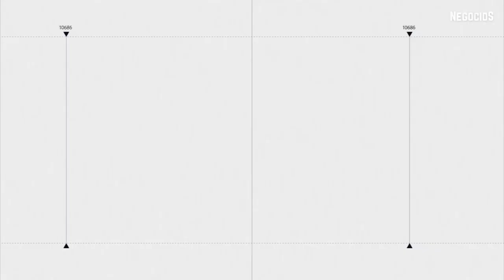Cementos Moctezuma, el gigante que planea crecer con sustentabilidad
Entrevista con José María Barroso, director general de Cementos Moctezuma.

Cementos Moctezuma es una empresa mexicana fundada en 1943 que se dedica a la producción, distribución y comercialización de cemento, concreto y agregados, bajo las marcas Cementos Moctezuma y Concretos Moctezuma.

Cuenta con 1,225 colaboradores, así como con 3 plantas cementeras con una capacidad total instalada de ocho millones de toneladas anuales de cemento, 31 plantas concreteras que producen más de 590 tipos de concreto, así como una amplia red de suministro con más de 530 centros de distribución y puntos de venta que abastecen al 95% del territorio nacional.

La empresa ha adoptado los Objetivos de Desarrollo Sostenible establecidos por la Organización de las Naciones Unidas, a los cuales contribuimos con acciones concretas y una estrategia que está soportada por cinco pilares: seguridad y salud, energía y cambio climático, responsabilidad social corporativa, medioambiente y biodiversidad, economía circular.